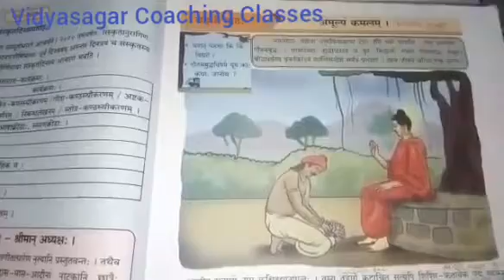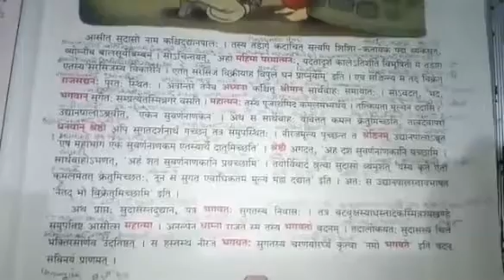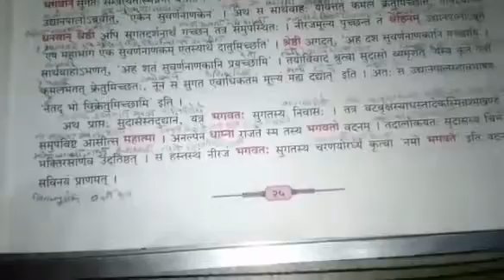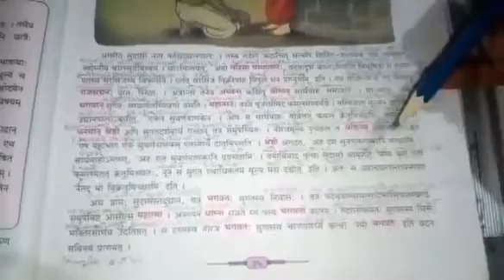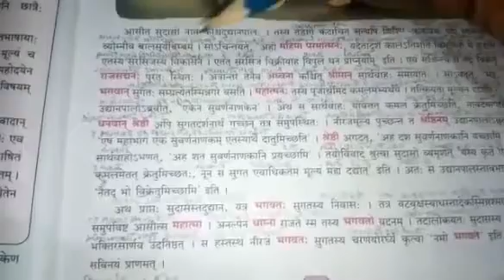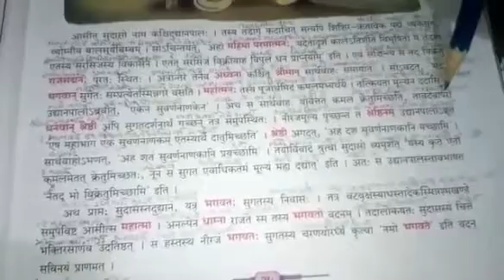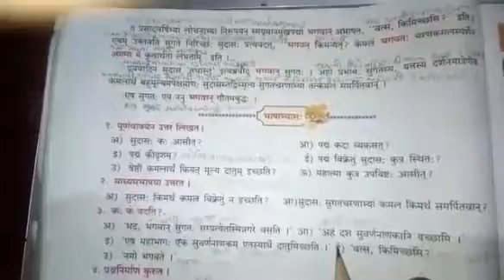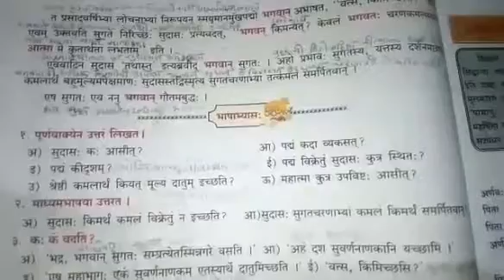चतुर्थः पाठः अमूल्यं कमलम्। Full SANSKRIT 10th